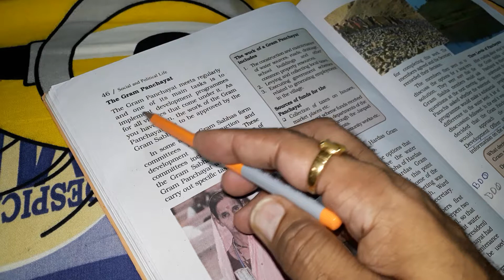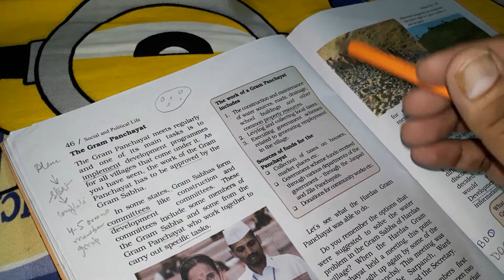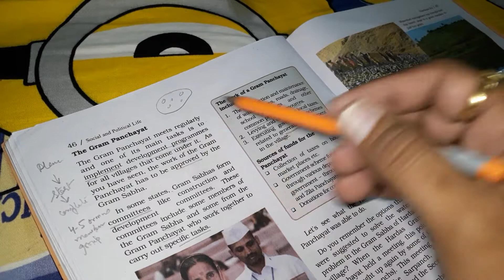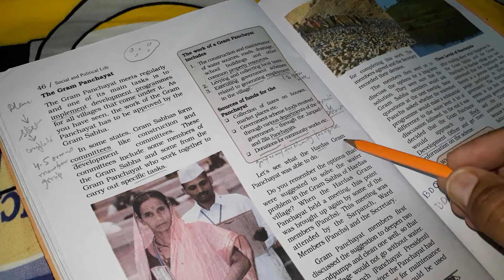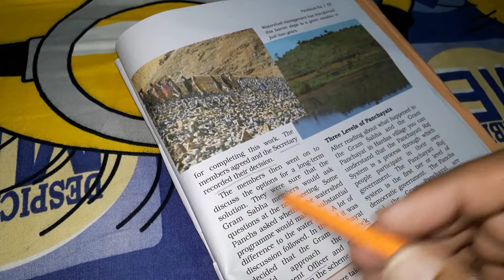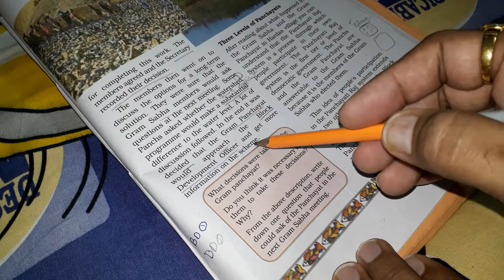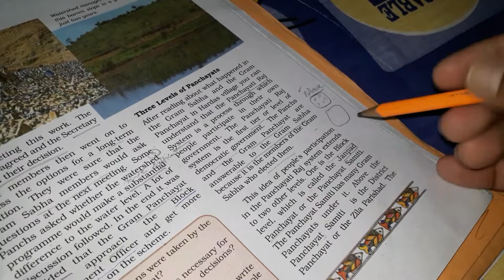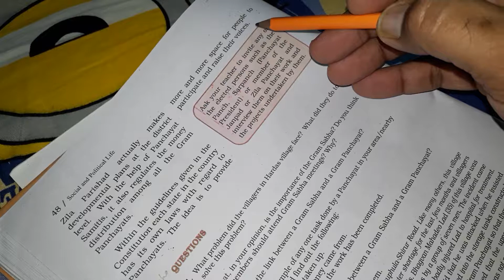Class 6 SOCIAL STUDY Civics Gram Panchayat | NCERT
Video explain about gram sabha and gram panchayat. poor audio quality regretted, pls use ear phone